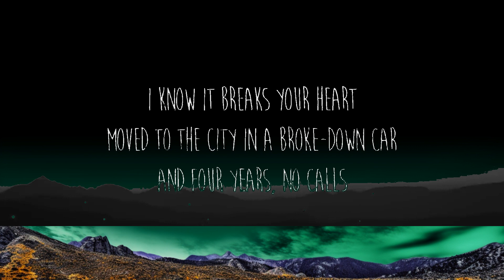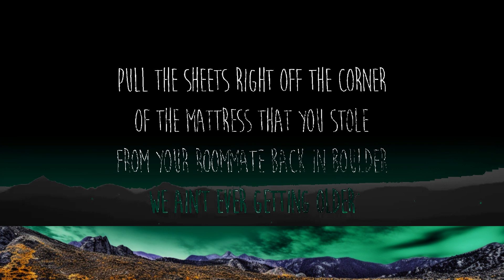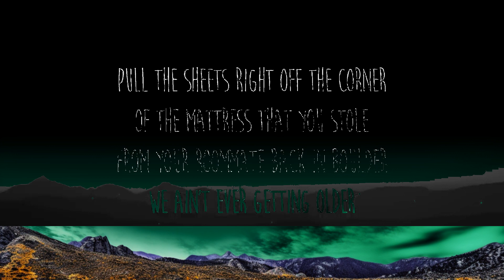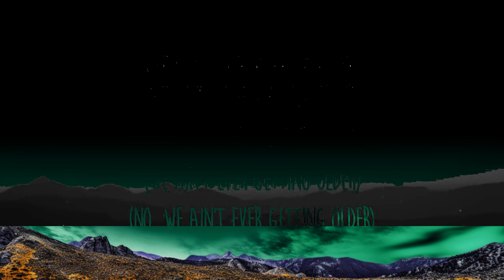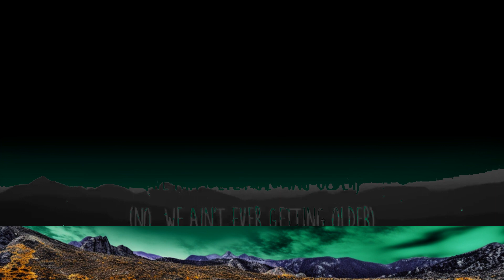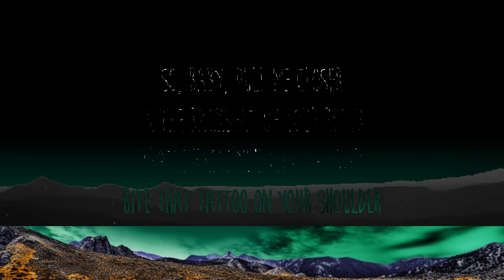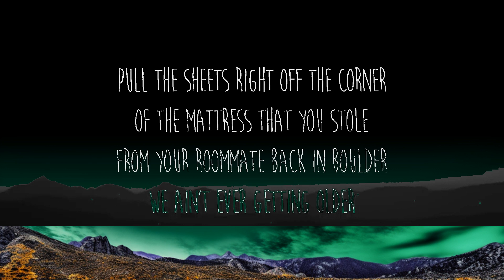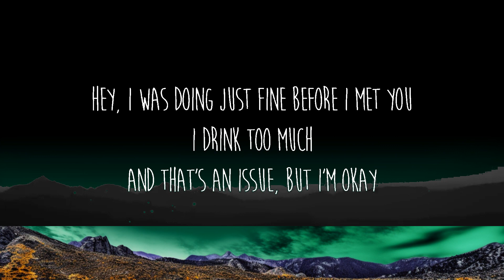1 Hour | The Chainsmokers - Closer (Lyrics) Ft. Halsey | Lyrics Star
1 Hour |  The Chainsmokers - Closer (Lyrics) Ft. Halsey  | Lyrics Star
1 Hour |  The Chainsmokers - Closer (Lyrics) Ft. Halsey  | Lyrics Star
1 Hour |  The Chainsmokers - Closer (Lyrics) Ft. Halsey  | Lyrics Star
Get/Descargar The Chainsmokers - Closer (Lyrics) Ft. Halsey:

✖️ The Chainsmokers

✖️ Halsey

Letra/Lyrics: The Chainsmokers - Closer Ft. Halsey